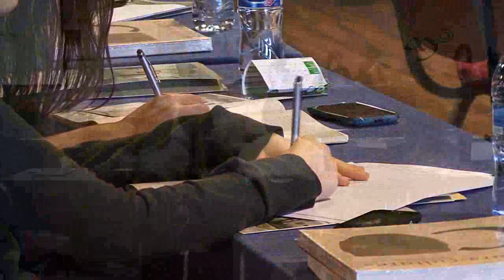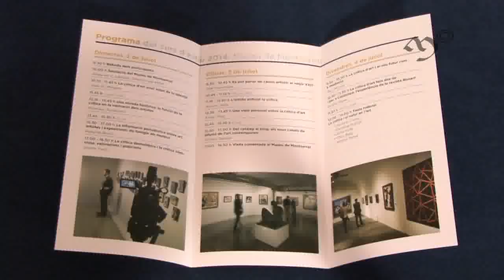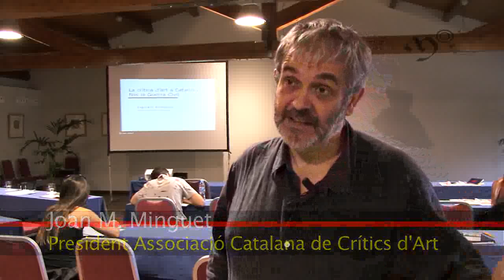Curs de Crítica d'Art al Museu de Montserrat (juliol 2014)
Cinquena edició del curs d'estiu organitzat pel Museu de Montserrat els dies 2, 3 i 4 de juliol de 2014, que porta per títol:
Crítica i crítics: l'art a examen.